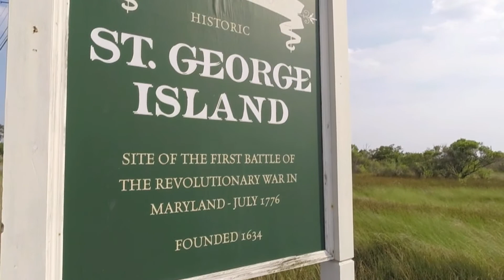AV Aerials - Piney Point, MD Aerial